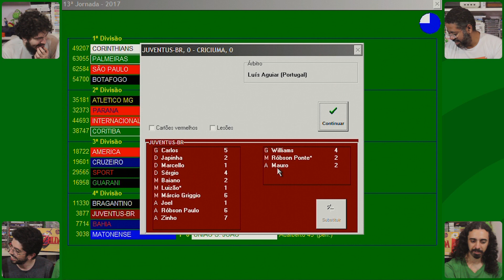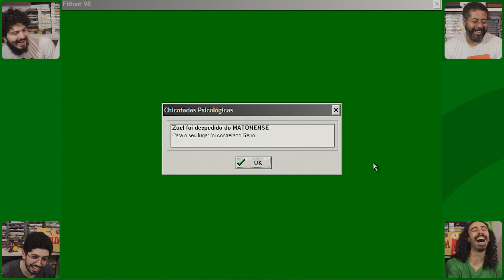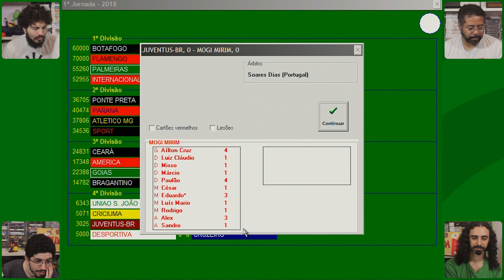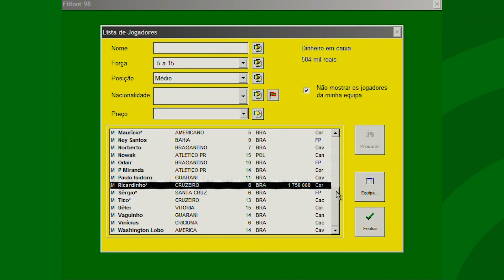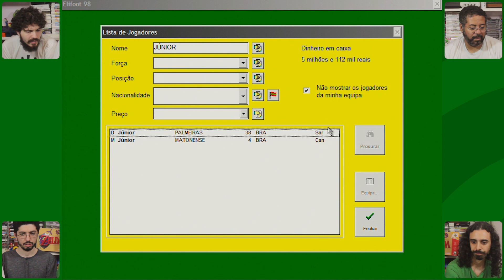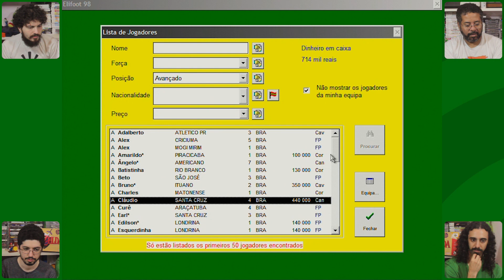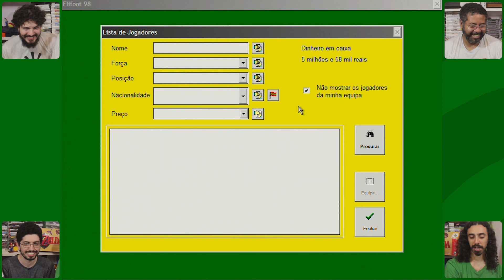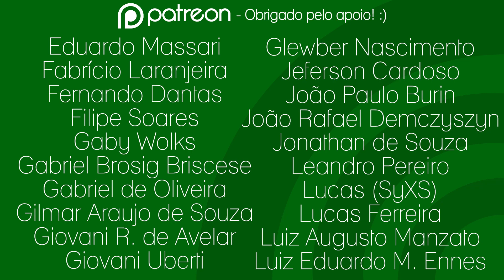Elifoot 98 #3: O coração das bolas - GameFM Play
Existem momentos em que você precisa confiar no coração das bolas para triunfar!